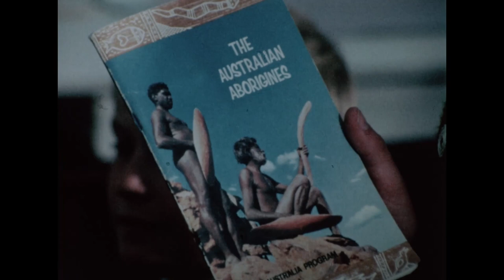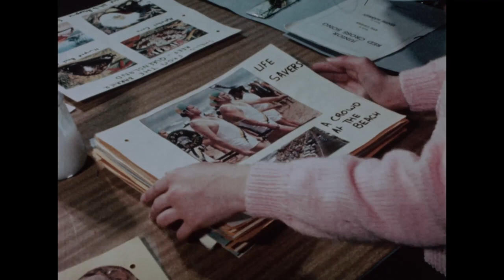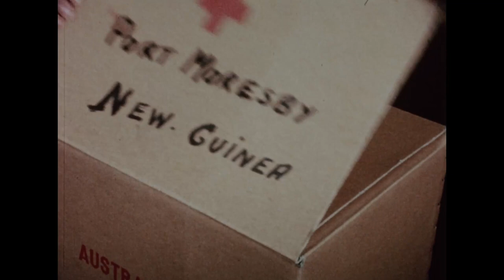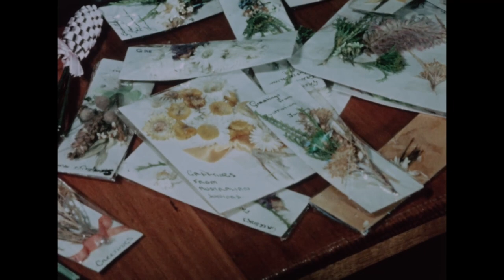Adventure in Friendship (1970, Australian Red Cross)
Features the activities of the Junior Red Cross of the Australian Red Cross Society. (Film Library Catalogue Supplement No. 2, 1976, p. 45)

00:00 Opening titles.
00:18 Introduction to the Junior Red Cross: its core principles; showcasing one group and its activities; self-governing mode of operation; origins and growth of the Junior Red Cross internationally.
01:54 First aid and home nursing training for Junior Red Cross members by qualified Red Cross Service Corps instructors.
03:26 International links of Junior Red Cross: creation of friendship albums to exchange with other Societies; fundraising and shipping supplies to children in need; view of Australian Red Cross Headquarters.
05:25 Visiting elderly people in residential homes.
06:35 National and international gatherings of Junior Red Cross members: example of a holiday camp showing mealtimes, discussion groups, crafts and artwork.
09:00 Value of Junior Red Cross programme for young people.
09:40 End credits.

This film was used in the 2004 exhibition of the International Red Cross and Red Crescent Museum, "HELP - Profession: humanitaire".

Year: 1970
Language: English
Country: Australia

Script: Val Robieson
Camera: Arthur Brown
Narrator: Brian Naylor
Technical Supervision: Vernon Wagstaff
Produced by: Geoffrey Thompson Cine Service
Produced with the co-operation of the Department of Education and Independent Schools.
Presented by: Australian Red Cross Society Victorian Division

Original format: 16mm colour acetate film with optical sound. Digitised in 2021. Converted to MP4, applied light noise reduction and audio normalisation before upload.
File name: c00226.mp4

Film Library Catalogue Number 561; ID No. 1765 Component Number 68; c00226

This film has been published with the kind permission of the Australian Red Cross. The Heritage Archives team at the Australian Red Cross have made every reasonable effort to establish the copyright position of the film.  If you believe you are a rights holder, please get in touch.  We will immediately take down the video while we investigate your claim and seek to come to an agreement.